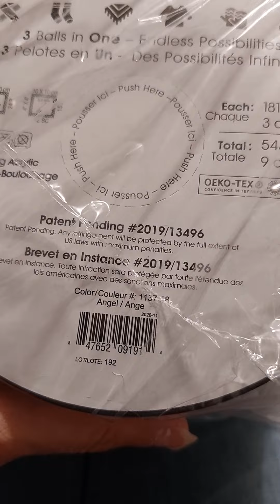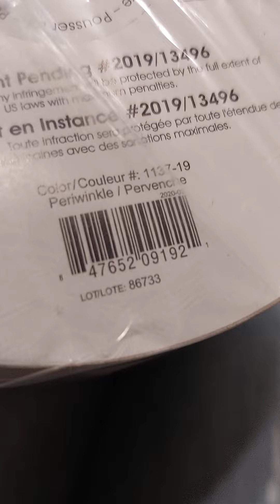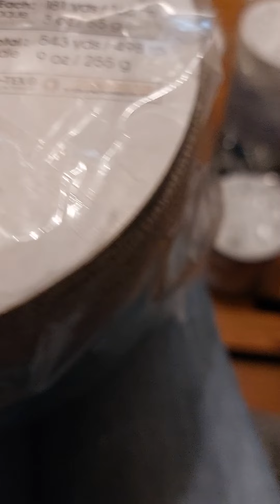yarn unboxing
I have no idea what will be made with this beautiful yarn but the possibilities are endless! Thank you so much @justshelly94